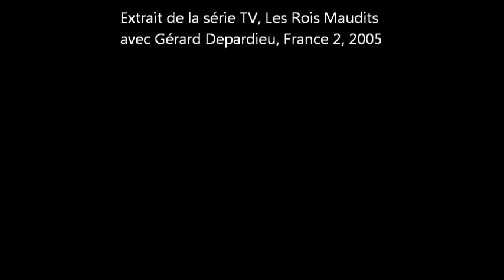Capsule - Philippe le Bel arrête les Templiers - le 13 octobre 1307 - 5e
Capsule - 13 octobre 1307, l'arrestation des Templiers par Philippe le Bel - 5e

Utilisée en Classe Inversée pour préparer la venue au collège de la Haute-Azergues de la troupe médiévale "Le Guilde du Pays de Brou"